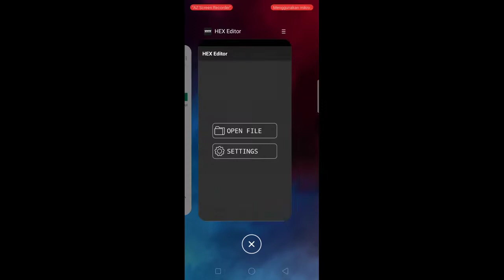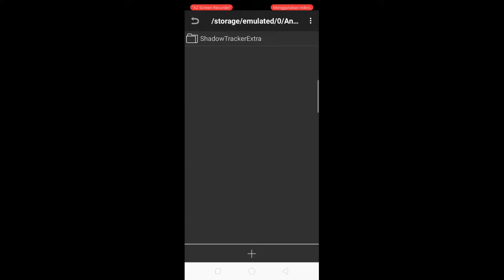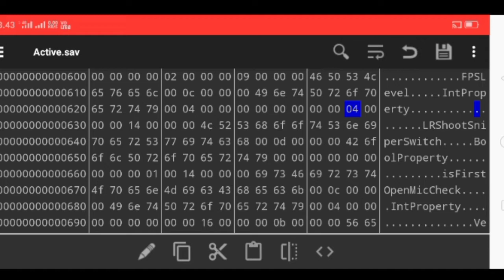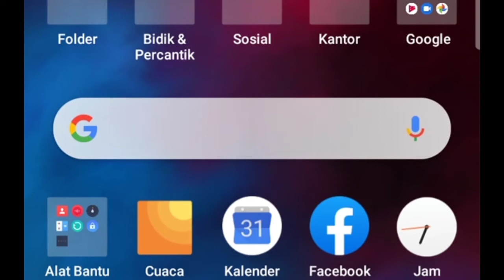HP KENTANG RESOLUSI HD + ? NO ROOT PUBG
Kali ini gua share g mna caranya mengubah resolusi menjadi HD di pubg mobile